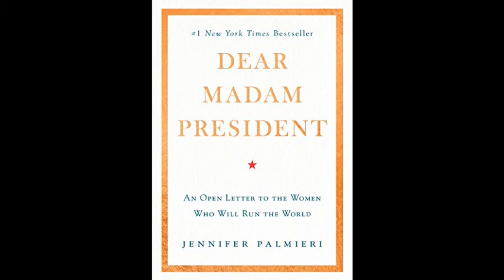Jennifer Palmieri Interview - Dear Madam President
Jennifer Palmieri Interview - Dear Madam President - Captured Live on Ustream